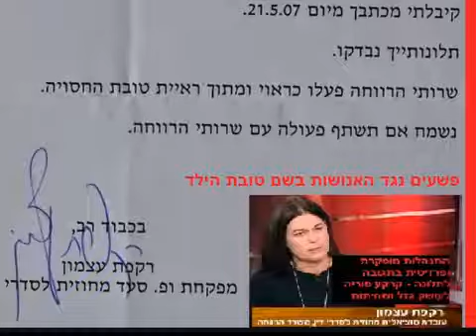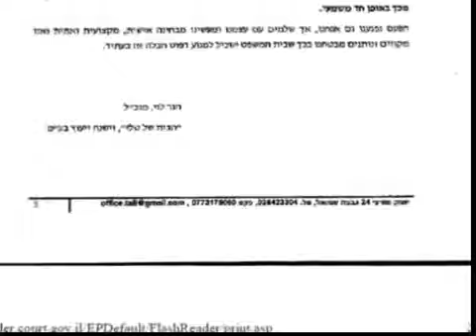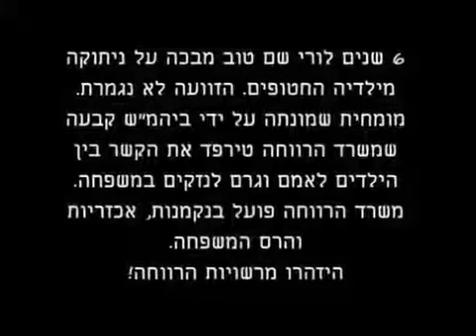רקפת עצמון - סחר בילדים וקשישים בשם טובת הילד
מאי 2015 - במסגרת פרויקט "עושים שכונה לפקידת הסעד", התייצבנו בערב יום חמישי 21/5/15 מול ביתה של פק"ס ראשית רקפת עצמון בראש העין.
העיתונאי מוטי לייבל: ערב טוב לדיירי רחוב עודד. הגענו לפה הערב לספר לכם על שכנה אחת שלכם, לשכנה הזו קוראים רקפת עצמון, היא פקידת סעד ראשית לסדרי דין וזה אומר שהגברת אחראית בכל מדינת ישראל על הסדרי ראיה בין ילדים להורים שלהם. רקפת עצמון עומדת בבתי משפט ומשקרת במצח נחושה. היא לא נותנת לאמא לורי שם טוב לראות את הילדים שלה במשך 6 שנים.
מי מכם השכנים של רקפת עצמון, היה מוכן לא לראות את הילדים שלו במשך שש שנים? אף אחד? אז גם לורי לא מוכנה לזה, אבל מה? רקפת עצמון שלחה את לורי שם טוב למבדקים פסיכיאטריים כשהיא אומרת לה שאם הכל יהיה בסדר, היא תתן לה לראות את הילדים שלה, אבל מה? לורי עברה את כל המבדקים של הפסיכיאטריים אבל את משקרת בבית המשפט ולא נותנת ללורי לראות את הילדים שלה, אז מסתבר שפקידת סעד ראשית במשרד הרווחה היא מעל החוק, כי השופט נפתלי שילה הורה חד משמעית לרקפת עצמון לעשות כל שביכולתה לתת ללורי את הילדים שלה, אבל רקפת החליטה לפעול נגד החלטת השופט, היא מצפצפת על פסק הדין של השופט והיא מצפצפת על בתי המשפט של מדינת ישראל.